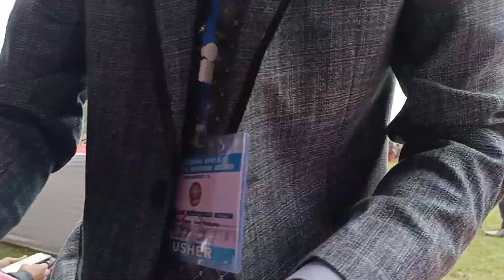September 23, 2022